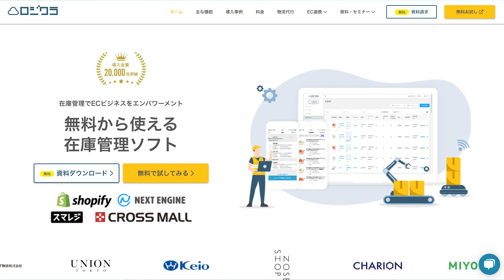【基礎編】ECでCVR（購入率）を上げる方法をわかりやすく解説！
ECの売上を伸ばすために、まず確認すべき指標はCVR（コンバージョン率）が適切かどうかです。
ECサイト、中でもShopifyにおいて、CVRをあげて売上UPにつなげる方法を5つご紹介します。

■目次
00:00：オープニング
0:26  ：CVRを上げるための考え方
1:58  ：①レビューを入れる
2:43  ：②ECと店舗の在庫連携をする
3:38  ：③延長保証をつける
4:41  ：④あと払いを導入する
5:51  ：⑤EFO/LPOの見直し
7:03  ：まとめ

②在庫連携
【ロジクラ】

■特徴
・複数人や複数拠点の在庫管理を一元化
・コストを抑えて検品の仕組みを導入
・通販の出荷業務を効率化

③延長保証
【proteger】

■特徴
安心して買える保証サービスで、ブランド価値向上
・新規顧客の獲得
・売上アップ
・リピート創出

④後払い
【NP後払い】

■特徴
・クレジットカードや口座登録不要で始められる
・ポイントを貯めて、商品交換や懸賞応募できる

【あと払いペイディ】

■特徴
・クレジットカードカード不要なので、非クレカ層を獲得できる
・3回、6回分割払いを分割手数料無料で利用できる
・売上金100%保証

‹App Unityに相談だ！›
以下のようなご相談がございましたら、お気軽にご問い合わせください！

▼サイト構築について
・構築支援会社のご紹介
・Shopifyアプリの選定
・やりたいことと費用感のイメージ
▼運用・改善について
・運用支援会社のご紹介
・Shopify Flowの活用支援
▼OMOの実現について
・ベストプラクティスのご紹介

○水野正和　App Unityチーム（株式会社フィードフォース）
19歳からフリーのジャーナリストとして活動開始。
イオン株式会社にオンライン構想を提案し2006年に入社、イオンネットスーパーを創業。店内オペレーション、温度帯管理基準、物流などの仕組みを担当。累計100世帯ほどのご家庭にて冷蔵庫内部を調査し、ユーザーインサイトを紐解くことが得意。
2012年にイオンを退社して以降、クラシルなど数々の事業会社でBizDevを担当。「全国の企業のデジタル領域をエンパワーメントしたい」という志を持ってApp Unityに参画。

◯みっちー（東口美睦）　App Unityチーム　（株式会社フィードフォース）
新卒からECサイトの事業者様と関わり、事業者様を多方面でご支援をしたいと志す。
現在水野のもとで、ShopifyやOMOを猛勉強中。

‹ブログ、SNSでもOMOやShopifyの情報発信を行っております›

○App Unity
「Shopifyを通じて、日本のECや店舗をもっと使いやすくしたい！」そんな想いを持つ約100社の集合体 App Unityの公式アカウント / オムニチャネル・OMOの支援 / Shopifyに関するお役立ち情報を発信 / Shopifyにまつわるお悩みにもお答え / フィードフォースが運営